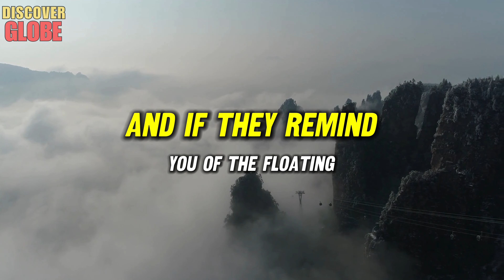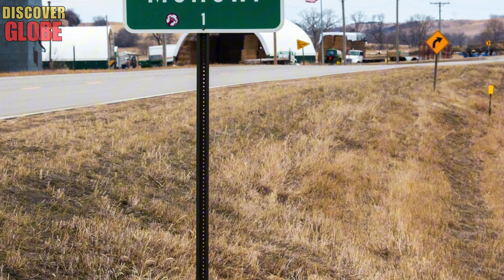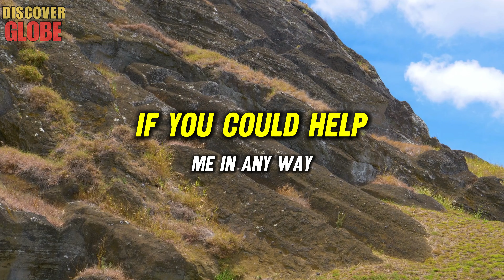Top 15 Weirdest Places In The World Where People Live in 2024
Welcome to Discover Globe, where we explore the bizarre and the unexpected corners of our planet! Today, we're diving into the Top 15 Weirdest Places In The World Where People Live in 2024. From the mysterious shadows of Google Earth to the most remote and unusual settlements, we're uncovering the weirdest places in the world where people live. Whether it's living abroad in environments that defy imagination or exploring locations that stand out as the weirdest places on earth, join us as we reveal how and why these communities thrive in the most astonishing settings. So buckle up, and let’s get started on this unbelievable journey across the weirdest places in the world! weirdest places in google earth.

Key Moments:
00:02 weirdest places in the world where people live.
01:01 1. Salar De Uyuni, Bolivia, weirdest places in google earth.
02:17 2. The Mendenhall Ice Caves, Alaska, USA, the weirdest places in the world.
03:18 3. Cat Island (Tashirojima), Japan, the weirdest places on earth.
04:23 4. Tianzi Mountains, China, living abroad.
06:28 5. The Nasca Lines, Peru
07:59 6. Socotra Island, Yemen
09:05 7. Ireland's Fairy Forests
10:23 8. Monowi, Nebraska, USA
11:46 9. Thames Town, China
12:36 10. The Richat Structure (Eye of the Sahara), Mauritania
14:22 11. Battleship Island (Hashima Island), Japan
15:40 12. Easter Island, Chile
16:51 13. Las Vegas, Nevada, USA
18:21 14. The Dwarf Village, China
19:17 15. Lake Hillier, Western Australia